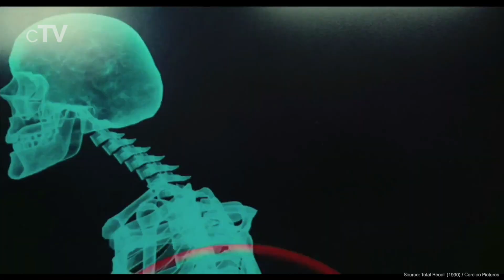Top 10 Arnold Schwarzenegger Movies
If you like Arnold Schwarzenegger you should definitely watch our picks for his best movies. Arnold Alois Schwarzenegger born on July 30, 1947, is an Austrian-American actor, businessman, retired bodybuilder, and former politician. After retiring from bodybuilding, Schwarzenegger gained worldwide fame as a Hollywood action film star. Having previously appeared in the bodybuilding documentary Pumping Iron, his breakthrough film was the sword-and-sorcery epic Conan the Barbarian.

Movies in this Ranking:
10. The Expendables 2 (2012): (00:27)
9. Twins (1988): (01:24)
8. Escape Plan (2013): (02:22)
7. Commando (1985): (03:19)
6. Conan the Barbarian (1982): (04:15)
5. True Lies (1994): (05:13)
4. Total Recall (1990): (06:11)
3. Predator (1987): (07:11)
2. The Terminator (1984): (08:05)
1. Terminator 2: Judgment Day (1991): (09:55)